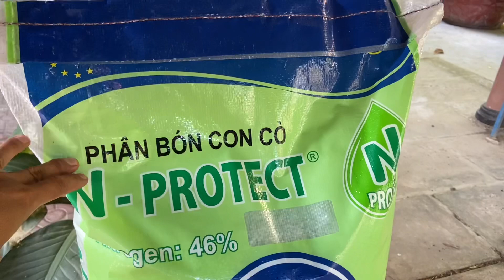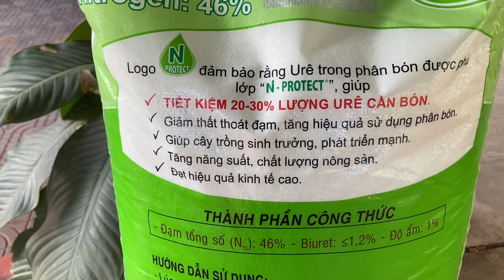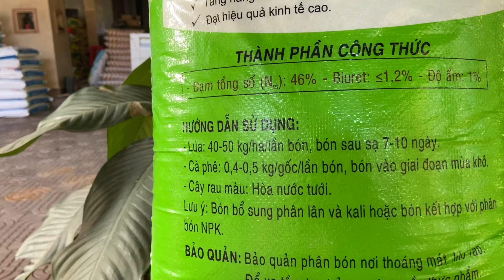Báo giá phân nón ngày 05/04/2022. Tiết kiệm phân đạm với N Protect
Hiếu chia sẽ giá phân bón ngày 05/04/2022 cho bà con nắm giá phân dại lý đang nhập. Và giải pháp tiết kiệm phân bón với bao phân đạm N Protect của cty baconco.

Cám ơn mọi người theo dõi video. chúc bà con nhiều sức khỏe